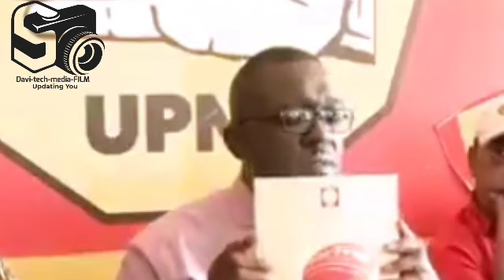UPND Adopts Tayengwa For Parliamentary By - Elections/Hon Garry Nkombo/News Trends@Davi-tech-media